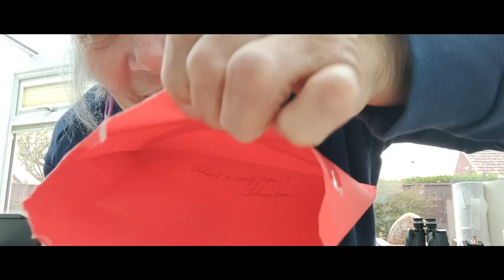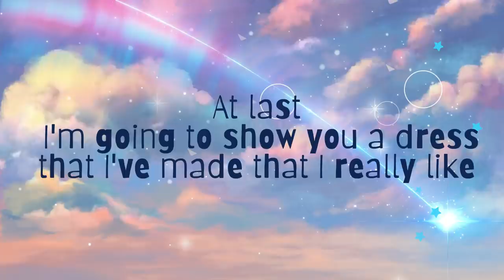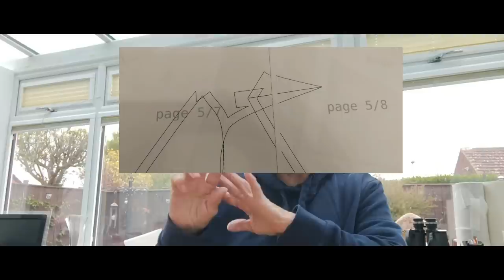A tired teddy, another great dress made and a good old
Sorry for the delay in posting this vlog folks. Life just got in the way!
Grandkids, parents and work! (i know I'm supposed to be retired but I just can't stop! Chuckle.

Micheline

and of course by email